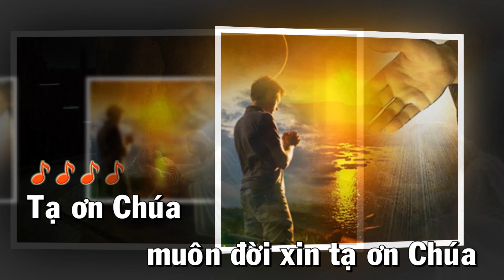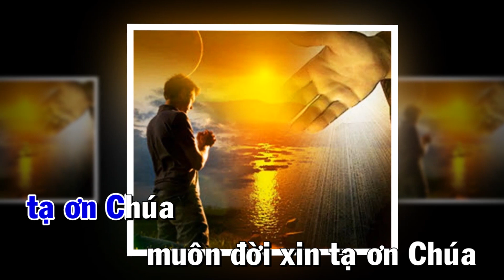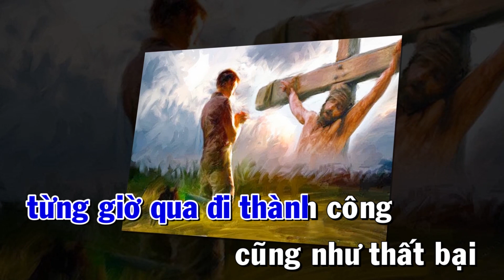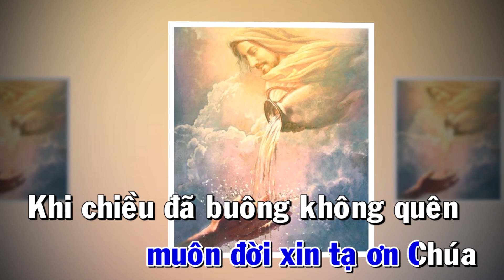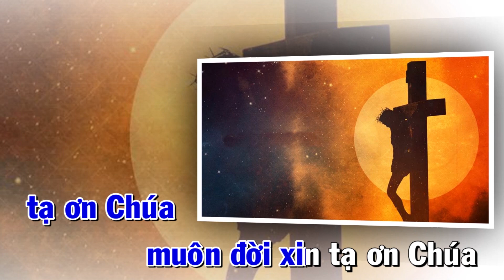TẠ ƠN CHÚA MUÔN ĐỜI